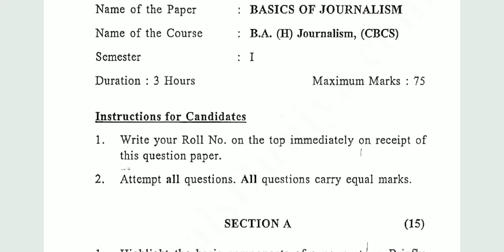BASICS OF JOURNALISM||B.A (H) JOURNALISM CBCS||DU PREVIOUS YEAR QUESTION PAPER 2017